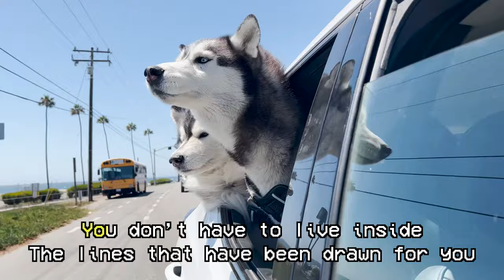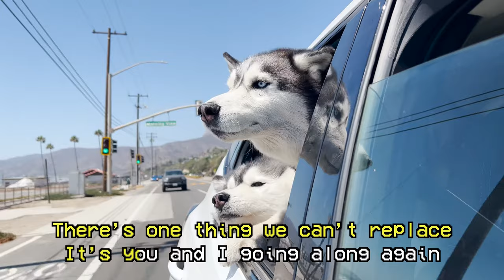Dysplay - For the Ride (Official Music Video)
"For the Ride" - Official Music Video by Dysplay

Seventeen was a wild time
You don’t have to live inside
The lines that have been drawn for you
You and I
Tender hearts with a million miles
We’d dance through the market aisles
And find a way to go along again

For the ride
I don’t wanna say that
I needed someone too
Blinded eyes could look at you
For the ride
In the world we made up
I needed someone to
Waste the days in ways that we could do

Holiday
Thirty miles on the Santa Fe
You don’t have to run away
There’s more inside that waits for you
Another day
We don’t listen to what they say
There’s one thing we can’t replace
It’s you and I going alone again

Even after a thousand chapters
Wouldn’t be the same here without you